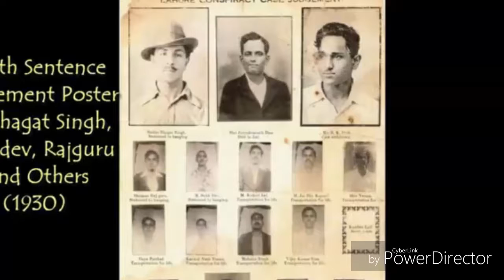Extremely one in the world image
Extremely
Rare